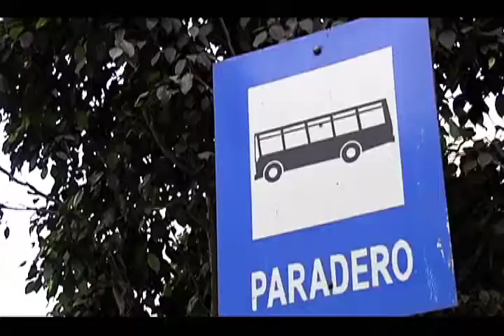Metrópolis: 18/12/2012 - cap 3